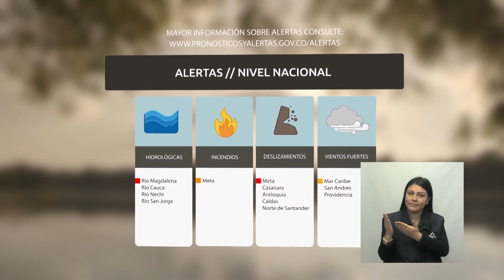Pronóstico del tiempo - Tarde del lunes 12 de diciembre de 2016